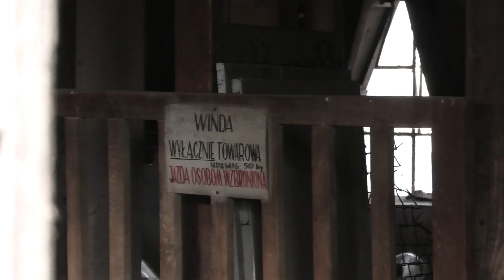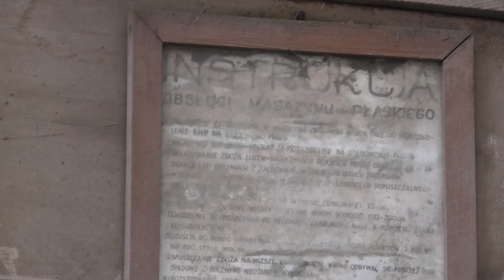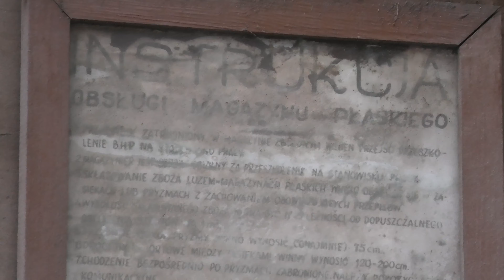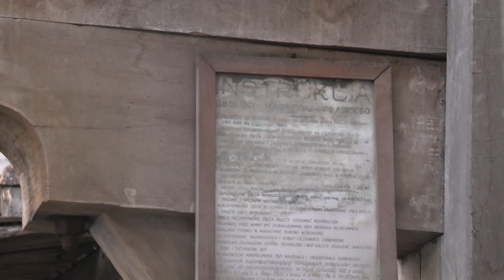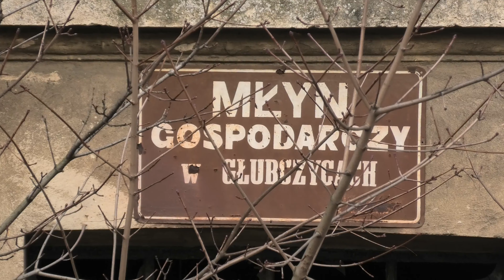Opuszczony młyn gospodarczy w Głubczycach // Vlog Steina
Kanał ten powstał aby pokazywać w formie vloga ciekawe miejsca w Polsce jak i poza nią. Wszelkiego rodzaju miejscowości o ośrodki wypoczynkowe, opuszczone budynki, zamki, pałace jak i szlaki górskie, jeziora i morza. Dzięki temu kanałowi zobaczycie jak te miejsca wyglądają na prawdę. Jeżeli znasz ciekawe miejsca w Polsce lub prowadzisz ośrodek wypoczynkowy, wczasowy itp. i chcesz je pokazać światu napisz do mnie na lub zostaw komentarz pod filmem. Zapraszam również na moją stronę

Chcesz dołożyć swoją cegiełkę i umożliwić mi nagrywanie większej ilości filmów z najdalszych zakątków świata? możesz to zrobić poprzez zbiórkę na stronie

Jeżeli znasz ciekawe miejsce który chcesz zaprezentować w moich filmach napisz do mnie na e-mail przesyłając opis miejsca oraz jego dokładną lokalizację. A na pewno pojawię się aby go nagrać!

Zapraszam również na moja pozostałe kanały o eksploracji opuszczonych budynków "KSURBEX" na którym znajdziesz opuszczone zamki, pałace, firmy i nie tylko oraz kanał o tematyce motoryzacyjnej "AutoStein"

Chcesz wykupić ubezpieczenie na podróż? A może ubezpieczyć mieszkanie lub dom na czas swojej nie obecności? Szukasz taniego OC na samochód? Wejdź w link poniżej i sam/sama wylicz składkę porównując ofertę wielu towarzystw!